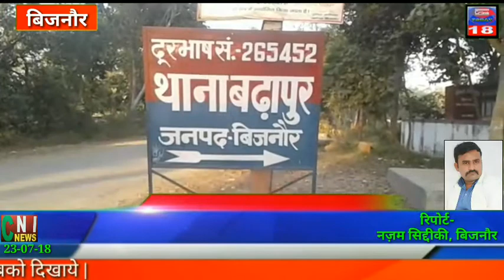रेप के 5 आरोपियो में से 1 गिरफ्तार, एसपी बोले नही बख्शे जायेंगे ऐसे लोग